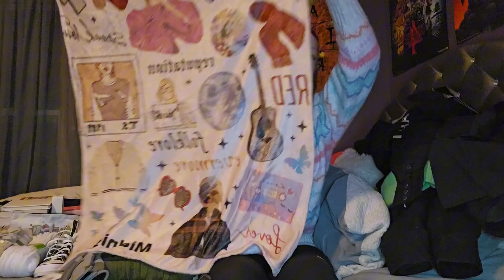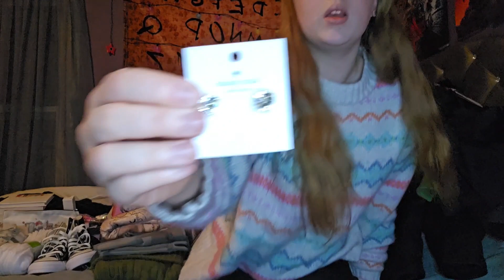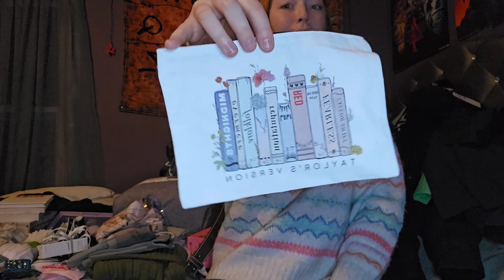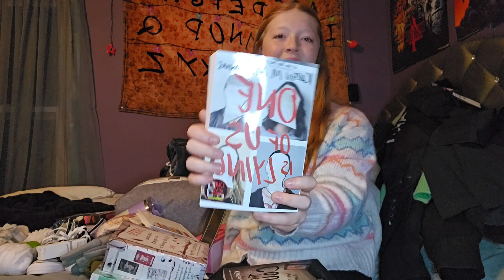2023 Christmas Haul!! *I'm so grateful*